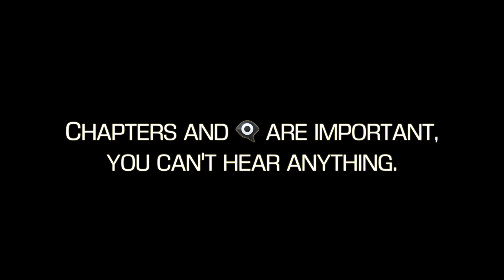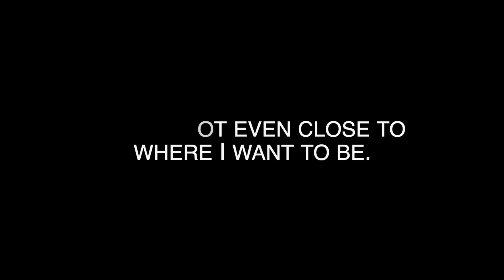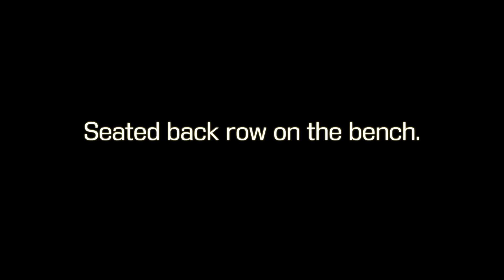MY GYM SESSION DONE IN UNDER 10 MINUTES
1. 00:00 MY GYM SESSION DONE IN UNDER 10 MINUTES
2. 00:13 Front squats with only the 40 lb bar.
3. 02:08 Seated back row on the beach.
4. 04:39 Sit-ups sit downs.
5. 07:09 Seated up right row.
6. 07:26 Knee lifts.
7. 07:52 Internal and external arm rotation.
8. 08:25 Seated oblique crunch.
9. 08:55 On all fours reach out hand.

👁️‍🗨️|A| Nick- “It looks like you got in a fight.”
Deanna- “Yeah I did.”
Nick- “Yeah with a bowl.”
Deanna- “I didn’t have time to look away and I went face first, I even spilled my cereal.”

👁️‍🗨️|B| Deanna- “My toe hurts.” I believe Nick says something hurts on him, like me I say, “Boo F***ing hoo.”.

👁️‍🗨️|C| Telling Nick he just wants to touch me. I only say that because it’s funny although I think it’s true. LOL He says he wouldn’t have to if I’d squeeze my obliques.

👁️‍🗨️|D| Nick tells me about his knee surgery, that he bit his tongue and had to have stitches.

👁️‍🗨️|E| I ask him if he’ll show my bad decision. He knows that he was a perennial trainer so all he should have to do is he will tell him. BFF pop

👁️‍🗨️|F| I really don’t know why I talk about the things I do. I just know they pop in my head and I say them.

THE DATE ON THIS VIDEO IS:  September 3, 2021

THE THUMBNAIL:  Working out with Nick, with  a fast forward symbol.

QUESTIONS: If you have any questions please ask. My email is listed down below, under other social media.

MUSIC: Anything from the YouTube studio at the end, sometimes the middle and sometimes background music through out the entire video.

Starring: Deanna Pegg
Written by: Deanna Pegg
Edited by: Deanna Pegg
Reviewed by: Deanna Pegg
Category: Vlog